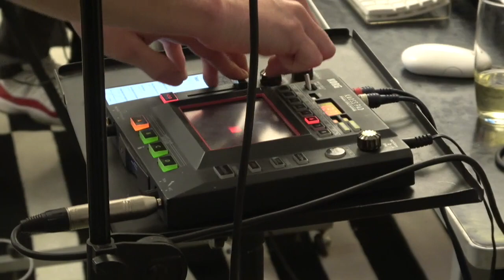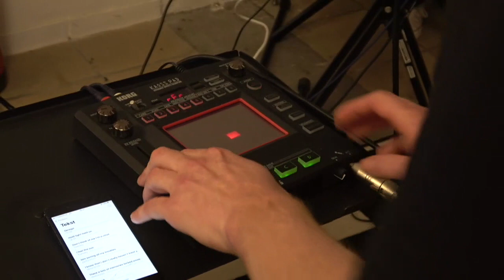Hermit Session: Beau Zwart (Live) ft. Elijah Waters & Sykes | 30.03.2020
An isolated live collaboration between Rotterdam based artists. DJ, producer and film composer Beau Zwart constructed a special performance with vocalists Elijah Waters and Sykes.

The performance is partly improvised and is consisted of various upcoming 2020 releases of the three artists.